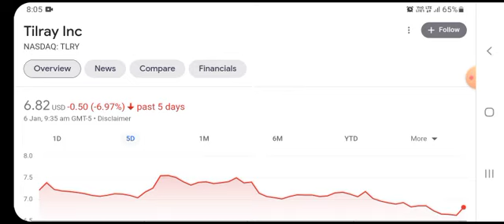TLRY) Tilray Stock Update | HIGH RETURNS? | Cannabis Stocks to buy now ?!?